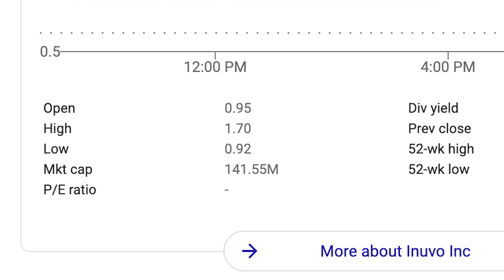Vanguard Just Bought This Penny Stock - Is Inuvo a Buy?! (INUV Price Target)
Vanguard just bought this penny stock, is it a buy by Finance Bro